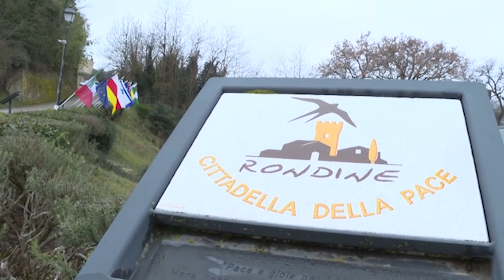Cristicchi, Rondine e Oida accendono il Petrarca di Arezzo nel segno della Pace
È stato un concerto emozionante e intenso quello che si è tenuto ieri al teatro Petrarca di Arezzo, con il sold-out dei biglietti e la partecipazione calorosa del pubblico, oltre alla presenza di numerose autorità istituzionali, nella gioia della musica e delle parole da ascoltare, cantare, entusiasmare e condividere.
Nella ricorrenza della Giornata Internazionale della pace, il 21 settembre, i giovani di Rondine e la musica di Simone Cristicchi sono stati protagonisti di uno straordinario evento artistico assieme al Maestro Valter Sivilotti e Oida, l’Orchestra Instabile di Arezzo.
Un fil rouge narrativo che ha celebrato il valore della relazione capace di abbattere le barriere dell’odio – su cui s’incardina il lavoro della Cittadella della Pace di Arezzo – a partire proprio dalla cura: di se stessi, dell’altro e del mondo. Attraverso una fusione, in piena sintonia, tra le storie dei giovani Rondine e le canzoni di Cristicchi, una delle voci più sublimi del panorama musicale italiano, il pubblico del Petrarca ha vibrato e si è emozionato sulle note delle dei brani più celebri e intensi dell’artista ma anche alcune iconiche canzoni italiane del cantautore italiano.